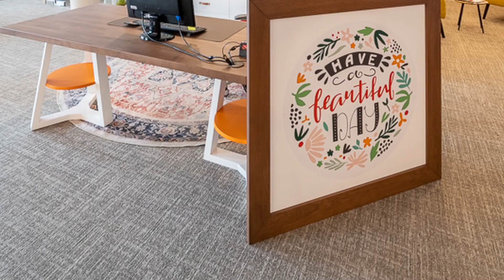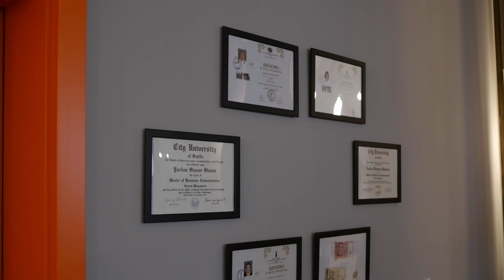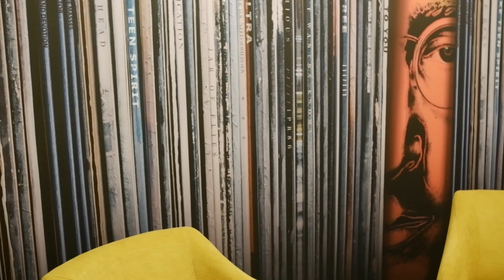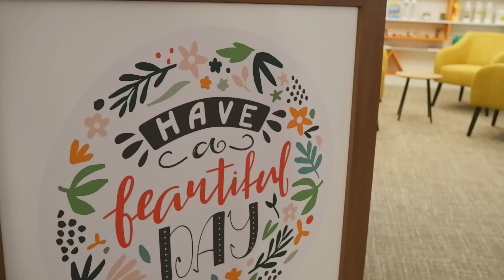Проект представяне - офис пространство I VIDEO #145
Настъпи време да представим завършен проекта за офис пространство, което ни предизвика да създадем един неочакван за офис дизайн. Дизайн, който те кара да се чувстваш у дома. Направихме и паралел с развитието на бизнеса и естествения прогрес на една фирма, колко силно обвързан е с благосъстоянието на екипа. Да, аз вярвям, че за да е силна и развиваща се фирма или бизнес, предприемачът трябва да е сигурен, че хората зад гърба му са отдадени, вдъхновени за успеха, удовлетворени от постигнатото. Създадохме офис, с който се гордеем, безкомпромисно уютен, удобен и красив и сме готови да го споделим с вас. Приятно гледане!

Аз съм Миглена Стумбова и съм безкрайно щастлива да бъда с вас почти три години и над 140 епизода, да споделям това, което зная и не зная за сътворяването на артистични, шеметни и забележителни интериори, за трудните моменти в практикуването на професията и за моментите на чиста удовлетвореност. С опита си повече от 10 години като практикуващ дизайнер, създадох сплотен екип от мотивирани дизайнери и заедно творим красота всеки ден!

За да станете част от общността на ШкафА харесайте страницата във FB